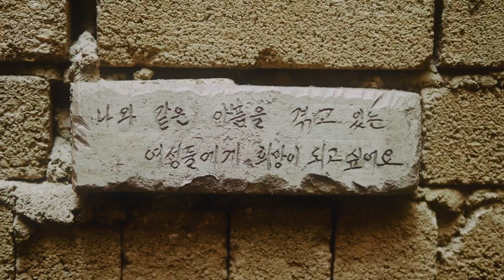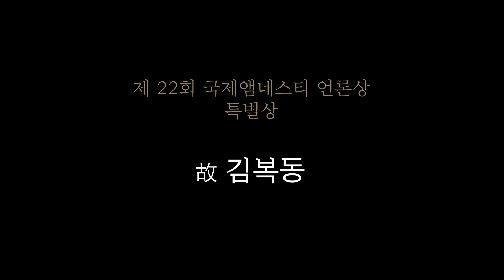[제22회 앰네스티 언론상] 특별상 : 故 김복동 평화·인권운동가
5월 3일은 세계언론자유의 날입니다. 이를 맞아 앰네스티 한국지부는 제22회 국제앰네스티 언론상 수상자들의 이야기를 순차적으로 공개합니다.

첫번째 수상자 이야기는 특별상에 빛나는 故 김복동 평화인권운동가입니다.

▌수상작 (가나다순)

· 경향신문 – 매일 김용균이 있었다
· 서울신문 – 10대 노동리포트: 나는 티슈노동자입니다
· 시사IN – 대림동에서 보낸 서른 번의 밤
· 한겨레 – 텔레그램에 퍼지는 성 착취 기획보도
· KBS – "거리의 만찬" 오버 더 레인보우(성소수자 부모모임편)
· SBS – 체육계 성폭력 연속 보도
· 특별상– 故 김복동 평화·인권운동가, 대학생 취재단 ‘추적단 불꽃’

▌기획, 촬영, 편집: 영상IN